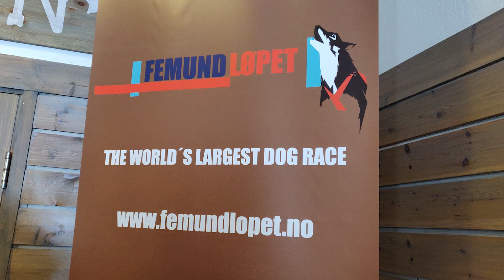VLog #001 - The Femund race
Every year, the famous dog race called The Femund race is arranged in the east of Norway. My sister just so happens to live a few hundred meters from one of the checkpoints so me and Erika and my mother took a little weekend trip to see what was going on.